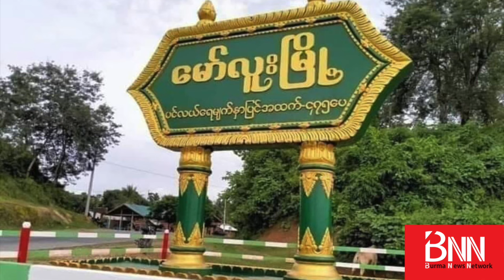“မင်းပြားက စစ်သင်တန်းကျောင်းကို AA တိုက်ခိုက်၊ စီခမ်းကြီး-ခစန်းသိမ်းတိုက်ပွဲ စစ်ကောင်စီအကျအဆုံး...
“မင်းပြားက စစ်သင်တန်းကျောင်းကို AA တိုက်ခိုက်၊ စီခမ်းကြီး-ခစန်းသိမ်းတိုက်ပွဲ စစ်ကောင်စီအကျအဆုံးများ...နောက်ဆုံးရ တိုက်ပွဲသတင်းများ”

ရခိုင်ပြည်နယ်၊ မင်းပြားမြို့နယ်၊ ကမ်းနီရွာအနီးရှိ စစ်ကောင်စီရဲ့ “အမှတ် (၉) တိုင်းဗဟိုလေ့ကျင့်ရေးသင်တန်းကျောင်း” ကို ရက္ခိုင့်တပ်တော် AA က  ဖေဖော်ဝါရီလ (၁၇) ရက်မှာ စတင်ထိုးစစ်ဆင်တိုက်ခိုက်နေတယ်လို့ ၁၀၂၇ စစ်ဆင်ရေး (၁၁၇) ရက်မြောက်နေ့ ကြေညာချက်မှာ ဖေါ်ပြပါတယ်။

အလားတူ အခြားဒေသရှိ စခန်းတွေကိုလည်း AA ထိုးစစ်ဆင်နေပြီး စစ်ကောင်စီဖက်က ခုခံစစ်၊ ခွာစစ်ကလွဲပြီး အခြားရွေးချယ်စရာမရှိဘူး။ ဒါကြောင့် စစ်ကောင်စီ တပ်သားတွေအနေနဲ့ လက်နက်အမြန်ချပြီး အသက်ရှင်ခွင့်ကို ရယူသင့်တယ်လို့ AA က နှိုးဆောင်ထားပါတယ်။

ရမ်းဗြဲမြီု့မှာတော့ စစ်ကောင်စီက ဗုံးကြဲမှုဆက်လုပ်နေပြီး ဖေဖော်ဝါရီလ (၂၀) ရက်နေ့၊ နေ့လည် (၂) နာရီ ဝန်းကျင်းမှာ ဂျက်တိုက်လေယာဉ်က ချလိုက်တဲ့ ပေါင် (၅၀၀) ဗုံးဟာ အရင်နေ့တွေကဗုံးထက် အသံပိုကျယ်၊ ပေါက်ကွဲအားပိုပြင်းထန်၊ ပေါက်ကွဲပြီးနောက် မီးခိုးငွေ့တွေနဲ့  မြေမှုန့်တွေ ပေ (၁၀၀) ကျော်အမြင့်ထိတက်လာတာ မြင်ရတယ်လို့ ကြေညာချက်က ဆိုပါတယ်။

အဲဒီလို ပေါင် (၅၀၀) ဗုံးကြဲမှုကို ရမ်းဗြဲမြို့မဈေးနှင့် မြို့မဆေးရုံအနီးဝန်းကျင်မှာ ၂ ကြိမ်၊ မနက်အစောပိုင်းမှာ ၃ ကြိမ်ပြုလုပ်ခဲ့တယ်လို့ ကြေညာချက်မှာ ဖေါ်ပြပါတယ်။

ဒါ့အပြင် စစ်တွေ၊ ပုဏ္ဏားကျွန်း၊ ရသေ့တောင်၊ ဘူးသီးတောင်မြို့တွေကိုလည်း စစ်ကောင်စီက လက်နက်ကြီးတွေနဲ့ ပစ်ခတ်နေတယ်လို့ ညီနောင် ၃ ဖွဲ့ ကြေညာချက်မှာ ဖေါ်ပြထားပါတယ်။

ဒါ့အပြင်...

- စီခမ်းကြီးခစေန်းသိမ်းတိုက်ပွဲအတွင်း စစ်ကောင်စီက လေကြောင်းပစ်ကူ အလွန်အကျွံသုံးတဲ့အတွက် အရပ်သားထိခိုက်မှု၊ စာသင်ကျောင်းနဲ့ ဘုရားကျောင်းလို အဆောက်ဦတွေပျက်စီးမှု အတော်များခဲ့ရတယ်လို့ KIA ကချင်လွတ်လပ်ရေးတပ် ပြောခွင့်ရက BNN ကိုပြော...

- ကချင်- စစ်ကိုင်းအစပ်ရှိ အင်းတော်မြို့နယ်ထဲက မော်လူးမြို့နယ်ဘက်ကို ဦးတည်လှုပ်ရှားလာတဲ့ စစ်ကောင်စီစစ်ကြောင်းကို နဘားလမ်းဆုံအနီးမှာ တော်လှန်ရေးအင်အားစုတွေက ကြားဖြတ်တိုက်ခိုက်...

- ဆီဆိုင်မြို့က နေအိမ်တွေဆီ ပစ္စည်းပြန်ယူတဲ့ အရပ်သားကားတန်းကို စစ်ကောင်စီက လက်နက်ကြီးတွေနဲ့ ပစ်ခတ်တိုက်ခိုက်တဲ့အတွက် အရပ်သား ၇ ဦးသေဆုံးပြီး အများအပြား ဒဏ်ရာရ...

... စတဲ့သတင်းတွေကို စုစည်းတင်ပြထားပါတယ်။